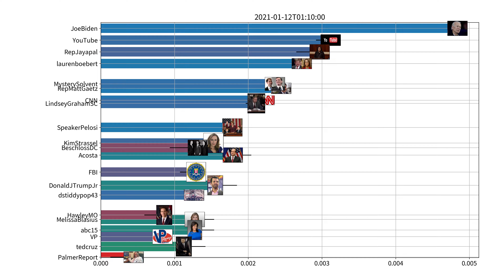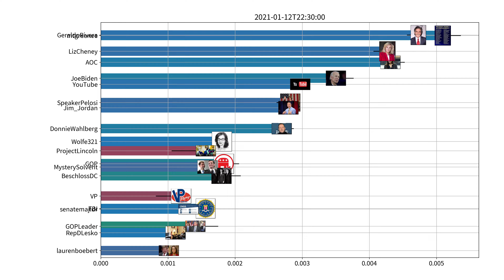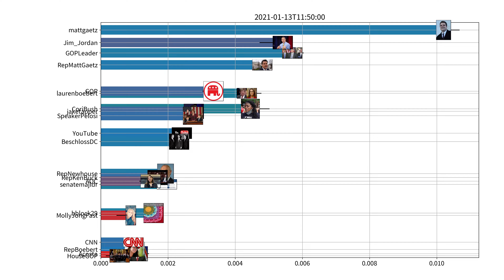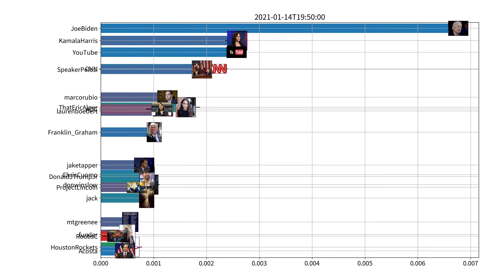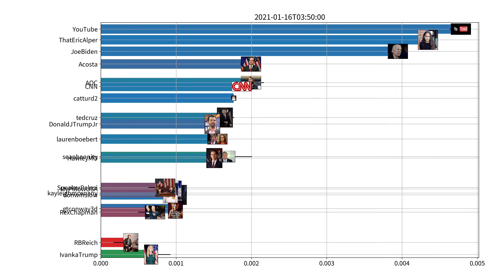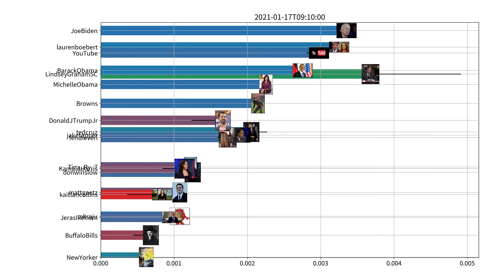Trending users on Twitter, US, week of 01-11-2021